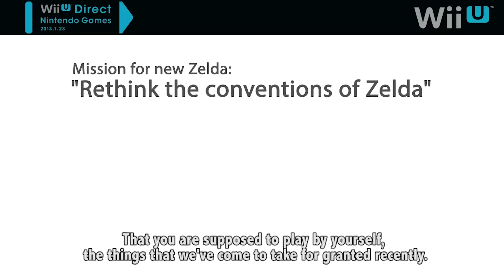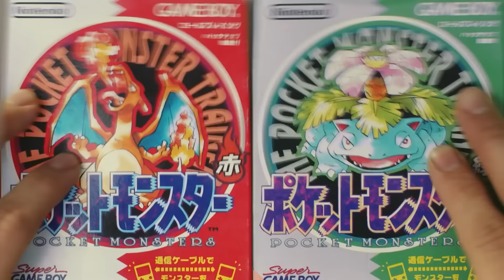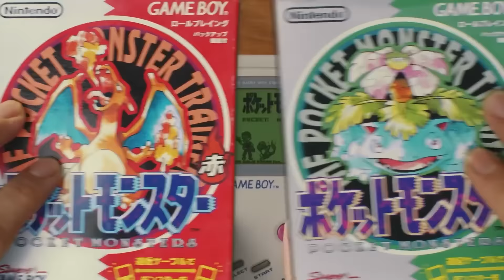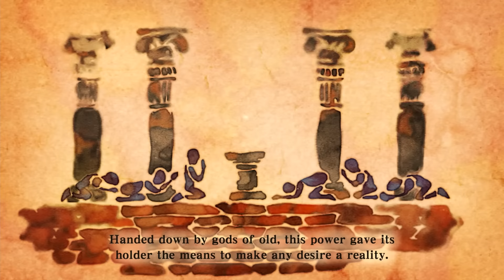The Future of Zelda After Tears of the Kingdom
Tears of the Kingdom as the 20th Zelda game left a big question. What kind of Zelda is next for Nintendo Switch2and when will we play it?

Timestamps:
00:00 - Tears of the Kingdom to 21st Zelda
02:40 - 21st Zelda on Switch 2 in 2026?
04:40 - The 22nd Zelda also on Switch 2
06:35 - New and Bigger Wind Waker?
08:40 - Next Level Open Air Zelda
11:00 - Return to Kyoto with DLSS
13:15 - Zelda Remakes and Outro